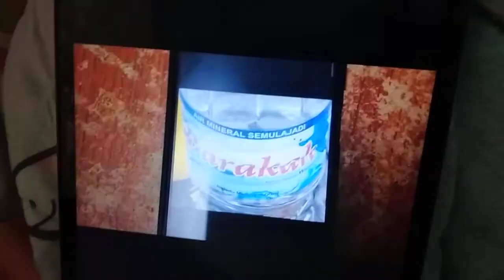ABC LOGOS SONGS